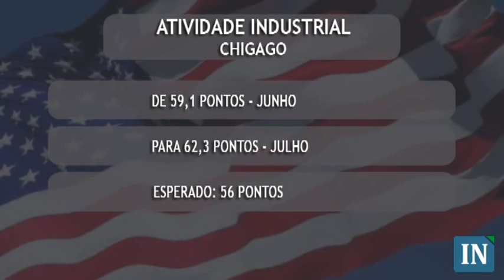Primeira Etapa dos Negócios - 30/07/2010 - 14:30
Investidores digerem balanços e indicadores
Os principais índices acionários do mundo não definem tendência na sessão de hoje, com os investidores repercutindo dados em direções opostas nos Estados Unidos.